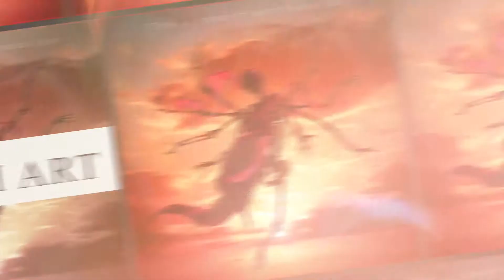AaronVarshay_PromoAaronVarshay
Did a self promo this cycle... what a pain in the ass it ended up being. It's done for now though.
Music The Arbitrary- Glacial Tranquility